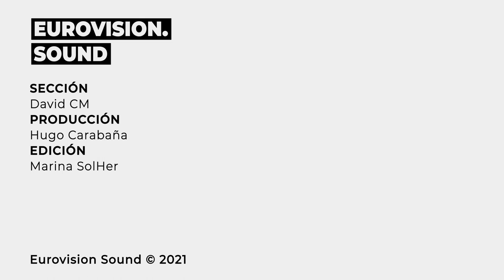Fases eliminatorias de NORUEGA y LITUANIA | Euroselección 25 de Enero 2021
Lo mejor de las preselecciones eurovisivas con la voz de David CM. Entre anuncios de nuevas preselecciones, Noruega y Lituania siguen avanzando en sus finales nacionales.

Toda la información de Eurovision en